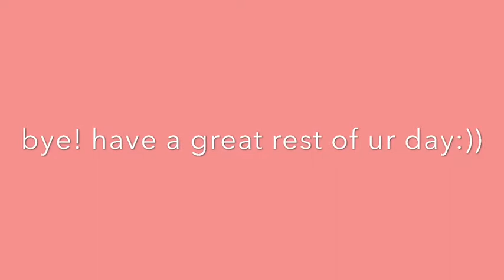Panama vlog 4!